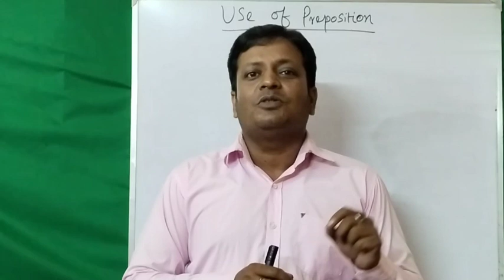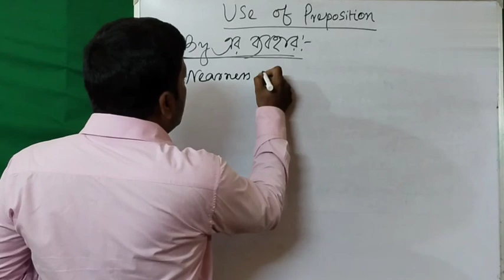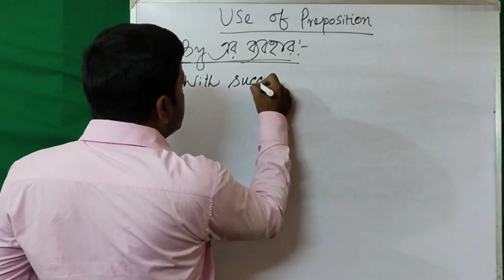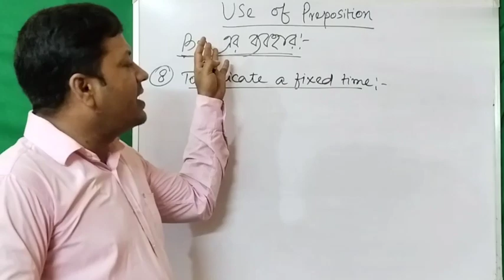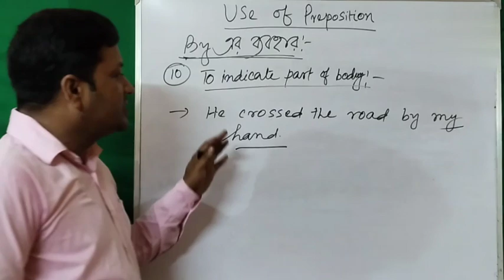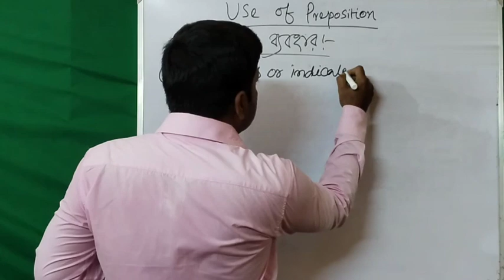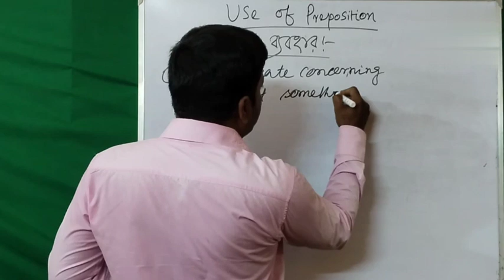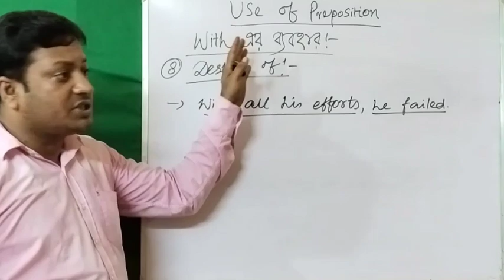Use of Prepositions in English Grammar with examples/ Preposition এর ব্যবহার/ for competitive exams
Dear students in this video you will learn about the definition of preposition with examples and the use of 'by' and 'with' in English Grammar .

definition of preposition with examples

use of preposition for competitive exams

use of 'by' and 'with' in English Grammar and sentence

preposition er byabohar

by and with er byabohar

by ebong with baboharer tofat

how to use and where to use by and with in English

kothai by bose

kothai with bose

preposition kake bole ebong udahoron dao

video link of previous videos on the use of Prepositions